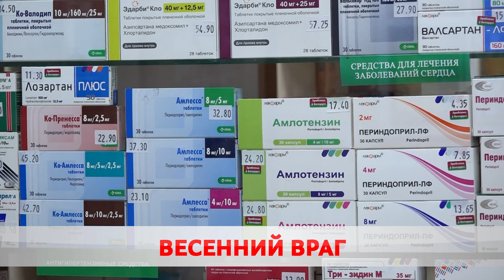Помощь организму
С началом весны в Беларусь пришел авитаминоз.